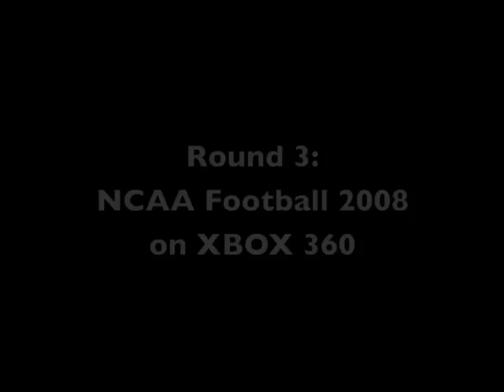The Adversary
Sometimes you just can't win...